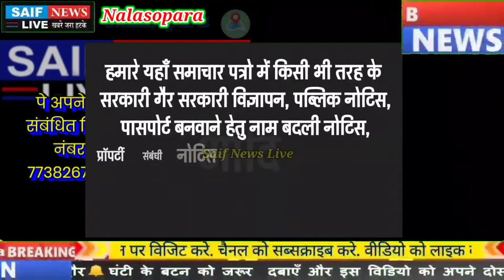नालासोपारा तुलिंज पुलिस ने कुख्यात अपराधी मोनू राइडर की सरे राह निकाली बारात